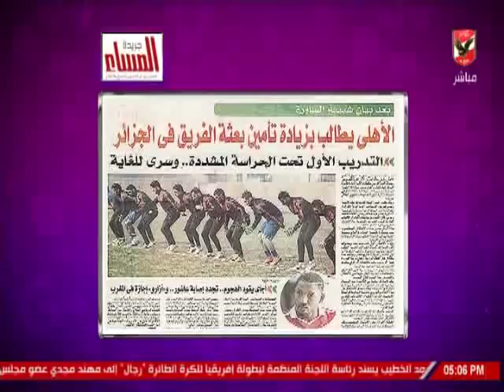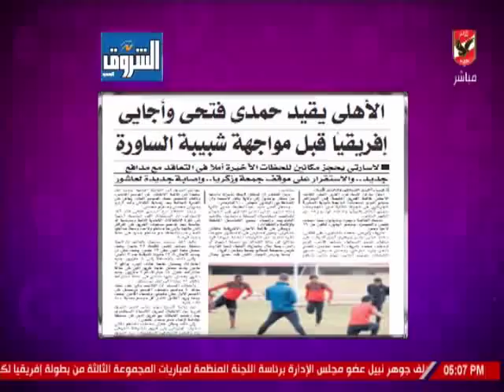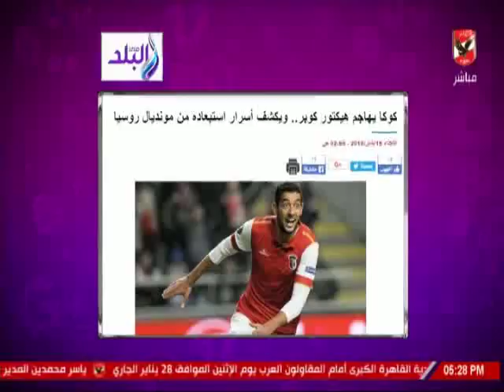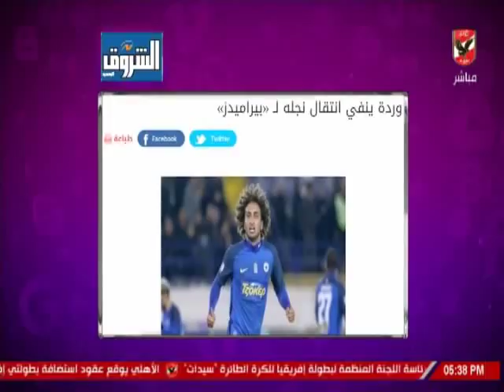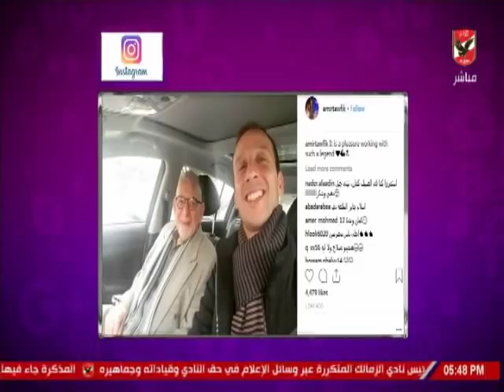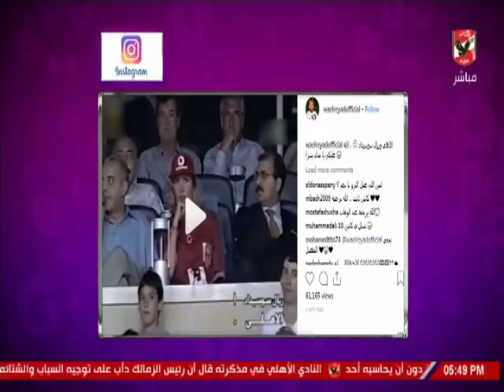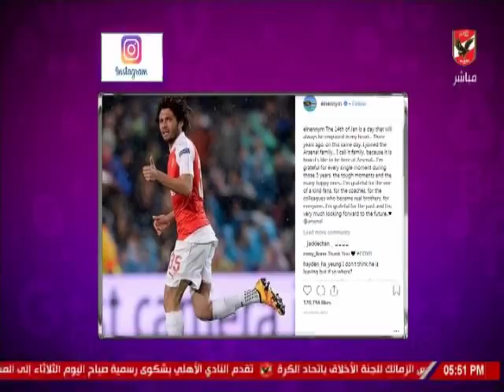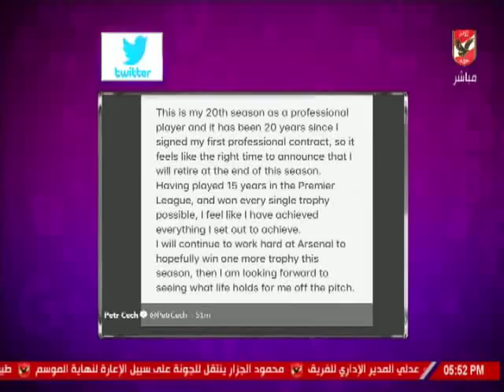حلقة كلام فى الميديا مع شيما صابر 15-1-2019